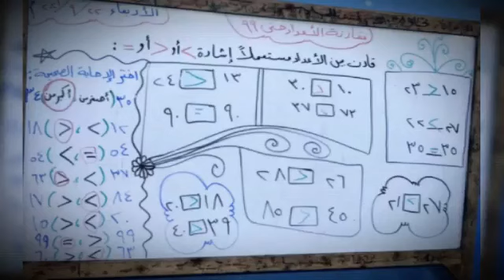درس مقارنة الأعداد من ذكريات التدريس ♥️♥️🥺